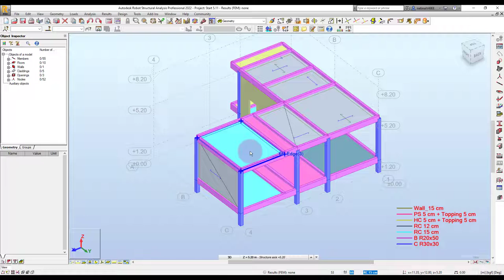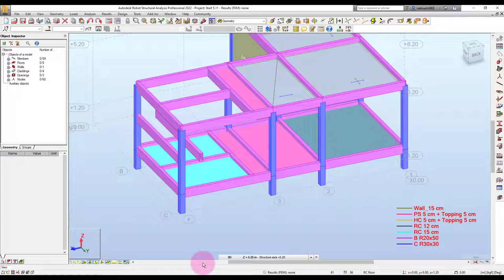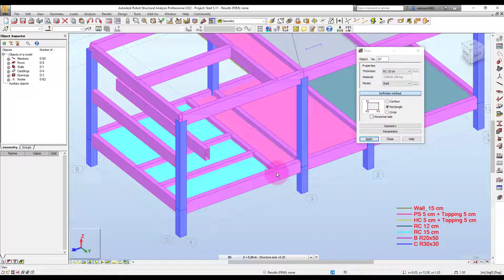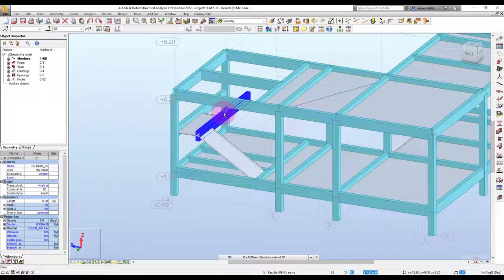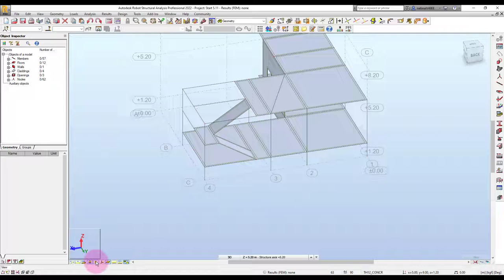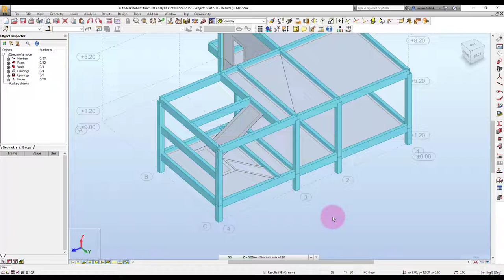Robot 2022 การโมเดลบันไดคอนกรีต